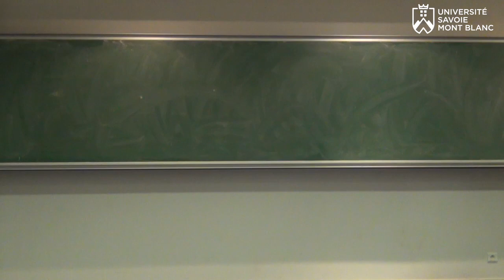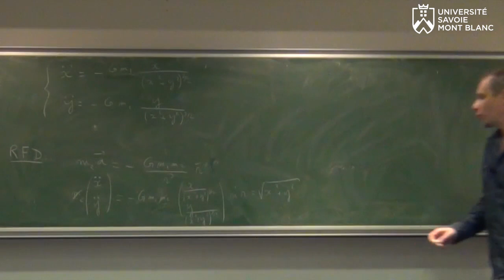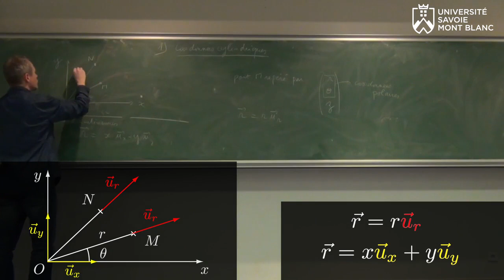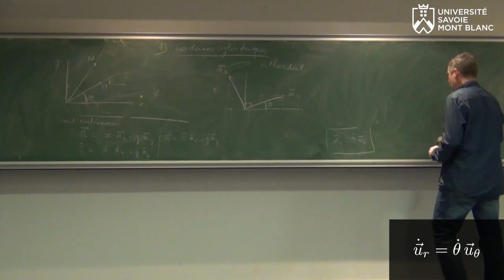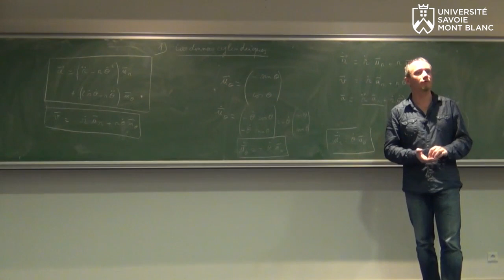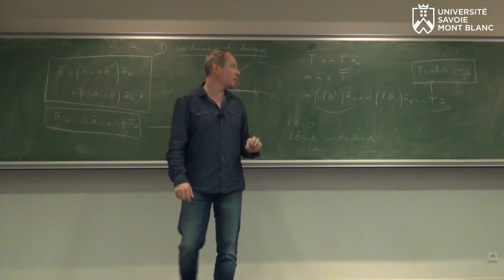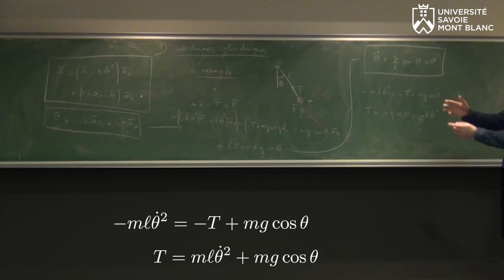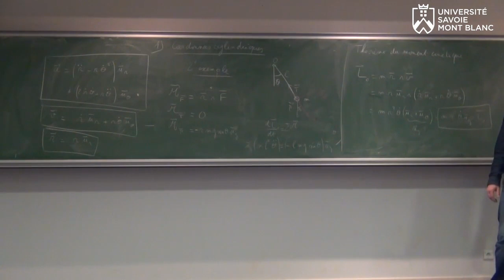Mécanique, semestre 2, cours 2 : coordonnées polaires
Cet épisode introduit la description de la position d'une masse ponctuelle en coordonnées polaires, en l'illustrant avec le problème du pendule simple.

La plateforme youtube n'étant pas vraiment adaptée pour le partage de contenus qui sont susceptibles d'évoluer au fil du temps, comme c'est le cas pour les vidéos de cours (correction de coquilles, amélioration des explications, ajout de contenu, etc), les versions les plus à jour (avec un générique plus élaboré) des vidéos de ce cours sont librement accessibles (visionnables et téléchargeables) à l'adresse suivante :